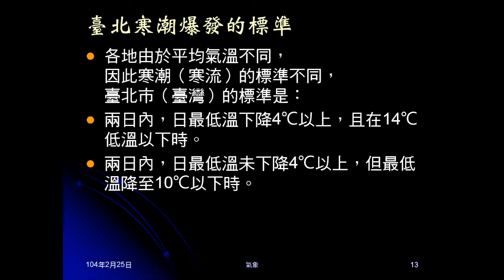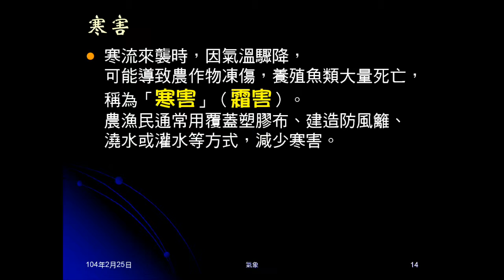103學年地科 大氣28：寒流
介紹寒流的來源、發生時間、標準及帶來危害。並播放寒流動畫（雲圖）。